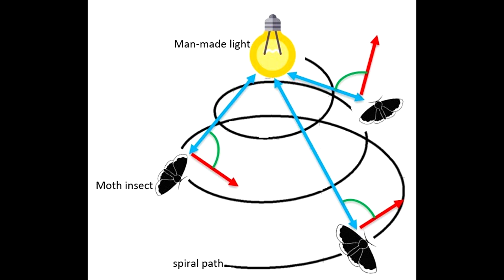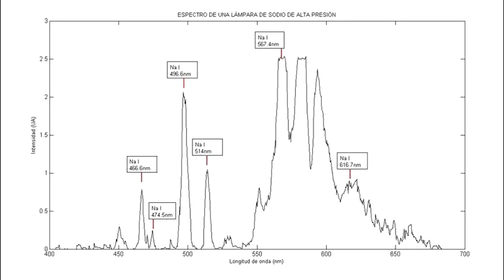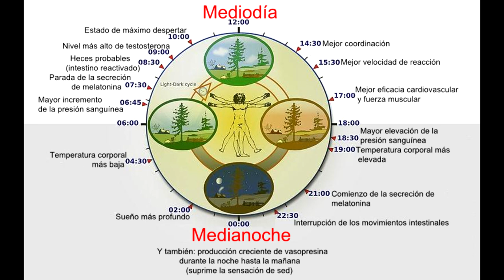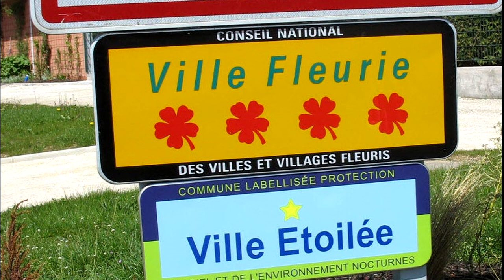¿La LUZ puede MATAR? 💡💀 Te lo Revelo AQUÍ ☝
¿Conoces los peligros de la luz? ¡¡Te sorprenderás!! Descubre como puede AFECTAR no solo tu organismo, sino tu bolsillo y tu ecosistema. Disfrutemos todos del cielo nocturno sin contaminación lumínica

Telegram: busca el canal @Astrofriki y @astrofriki_chat

FUENTES:
Efectos de la luz artificial sobre la salud:

La luz puede matar

Astrofriki, luz peligro coche, contaminacion luminica, contaminacion luminica como evitarla, contaminacion luminica documental, rayos ultravioleta, precio de la luz, astronomia, interruptores endocrinos, disruptores endocrinos, disruptores endocrinos documental, disruptores hormonales, contaminacion luminica causas y consecuencias, la luz puede matar, astro friki, ciencia